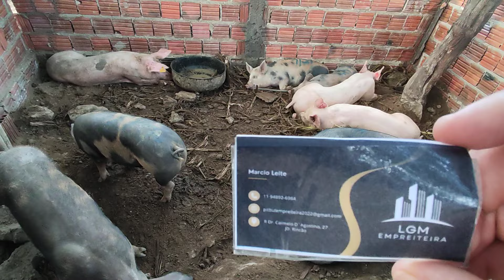feira de animais em Tabira-PE preço dos Suínos dia 19/06/2024